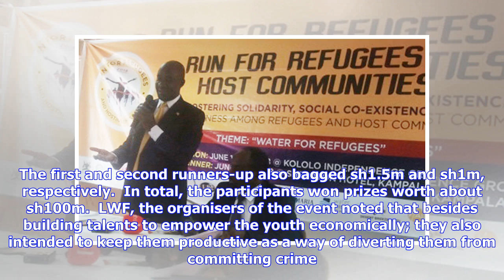Breaking News | Congolese refugees win sh100m prizes in talent competitions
The winners in the six categories walked away with sh10m each, awarded to them by the Lutheran World Federation (LWF), Uganda, an organisation that takes care of refugees. The winners in the six categories walked away with sh10m each, awarded to them by the Lutheran World Federation (LWF), Uganda, an organisation that takes care of refugees. PIC: Winners with their dummy cheques after the event. (Credit: John Semakula) ENTERTAINMENT KAMWENGE - Congolese refugees residing at Rwamwanja Refugee Res...